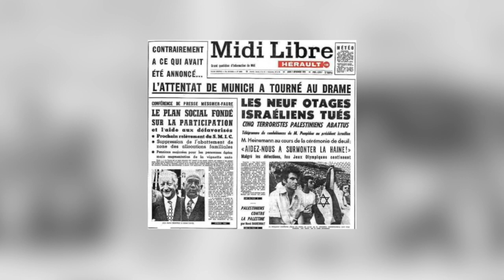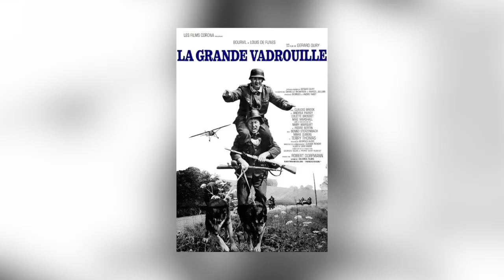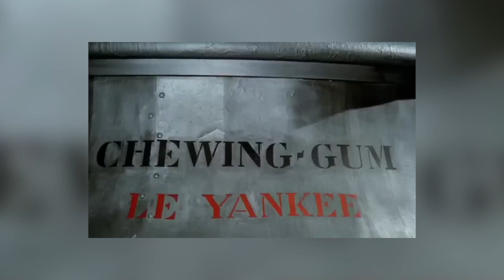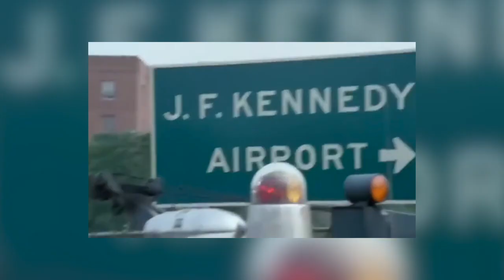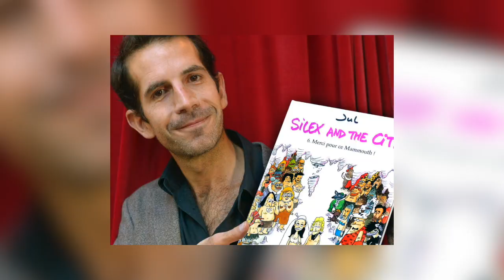10 SECRETS - Les Aventures de Rabbi Jacob (Louis de Funès, Gerard Oury)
C'est la troisième fois qu'on vous parle d'un film de Gerard Oury avec son acteur fétiche, Louis de Funès. On aime trop ces films, on ne peut pas s'empêcher d'en parler !

Aujourd'hui, découvrez dix secrets de tournage, de production et des projets dérivés du cultisme, Les Aventures de Rabbi Jacob, sortie en 1973.

Présentation : Gilles FARINA-VALLÉ
Écriture et Montage : Thomas RIDINÒ

~ TIMECODES ~
00:00 - Introduction
00:13 - Début de production compliqué
01:17 - Contexte tendu !
02:31 - Des débordements...
04:03 - Le professionnalisme de Louis de Funès
05:49 - Louis de Funès dans le chewing-gum
07:19 - Tourner aux USA, pas facile
08:24 - Victor Pivert, pourquoi ce nom ?
10:00 - La comédie musicale Rabbi Jacob
11:58 - Rabbi Jacqueline
13:10 - Une particularité du film
14:17 - Conclusion

Ça te prend 5 secondes mais l'impact que tu as sur notre chaîne est énorme ! Merci ;)